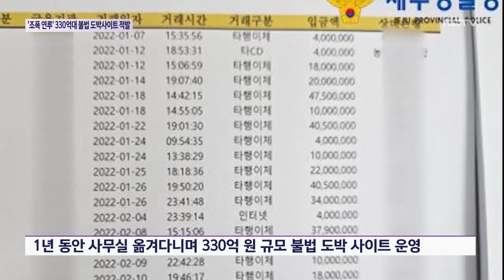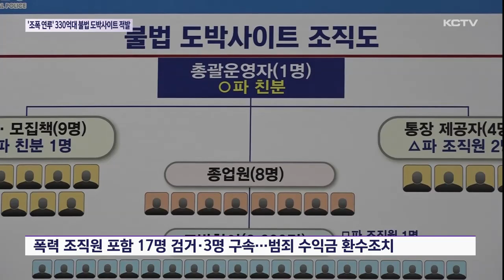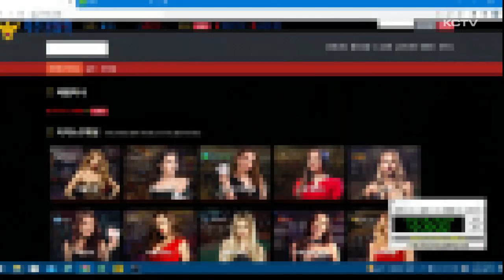330억대 불법 도박사이트 운영 일당 검거…조폭 연루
330억 원대 불법 도박사이트를 운영해 온 일당이 경찰에 붙잡혔습니다.

해당 사이트는 도내 조직폭력배의 추종 세력을 중심으로 운영되고 일부 폭력 조직원들도 연루된 것으로 파악됐습니다.